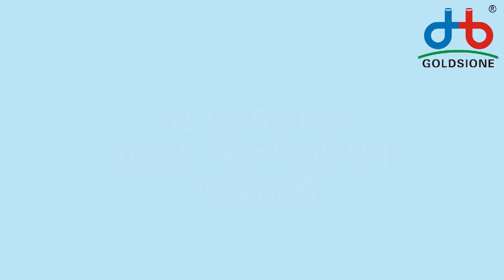Double Color for PVC Lay Flat Hose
Here's the introduction of Double Color for PVCl​ayflatHose.